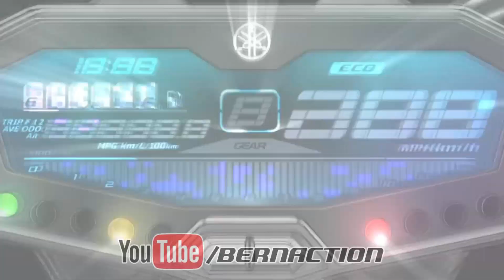MT-07 e 2x MT-09: ALGUMAS ULTRAPASSAGENS NO TRAJETO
DICA
Você compra em loja de internet? Então ganhe % de retorno da própria loja com depósito pro seu banco.